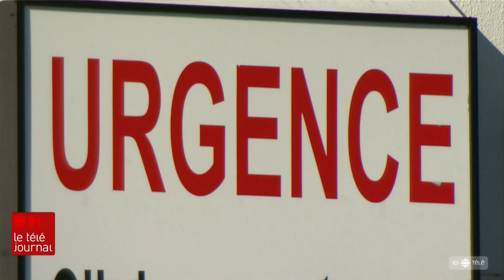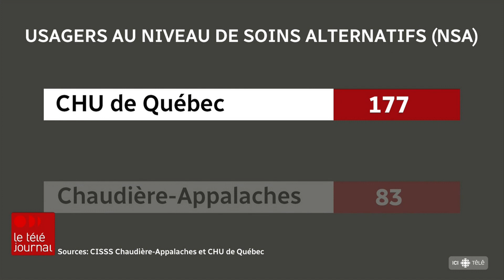Passer sa convalescence en RPA plutôt qu'aux urgences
Alors que les urgences débordent, le gouvernement fait appel aux résidences privées pour aînés. Le ministre de la Santé, Christian Dubé, suggère d'y transférer des patients qui n'ont plus besoin de soins de première nécessité. Dans la grande région de Québec, l'application de cette mesure s'annonce compliquée.

Suivez ICI Québec sur différentes plateformes